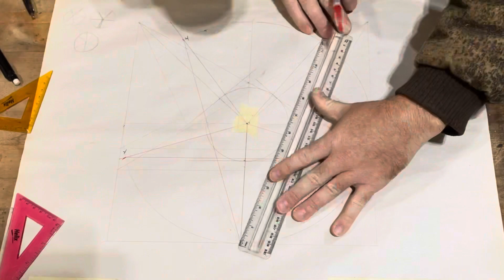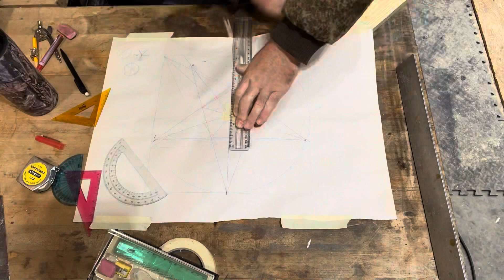How to make a wooden Christmas tree star